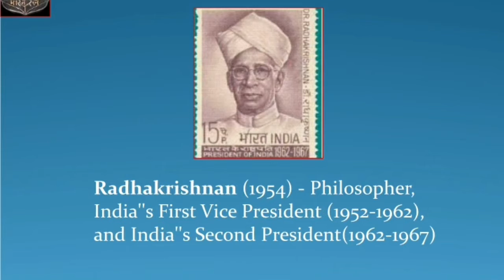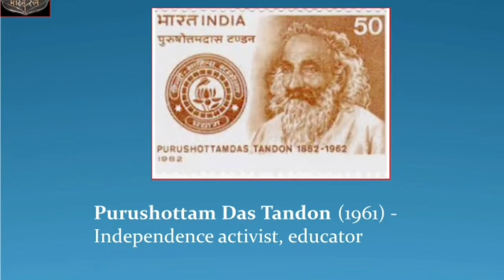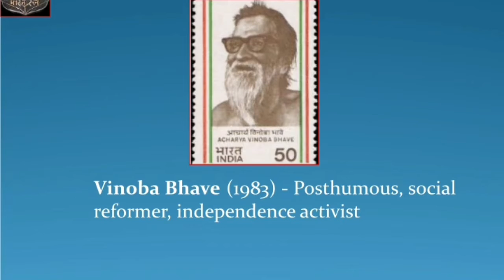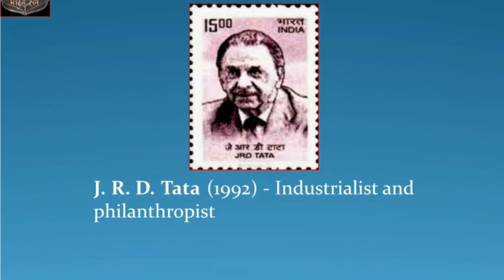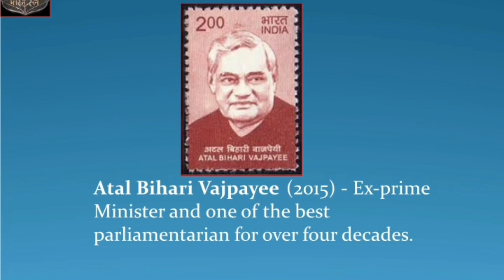Bharat Ratna Winners 1954-2019